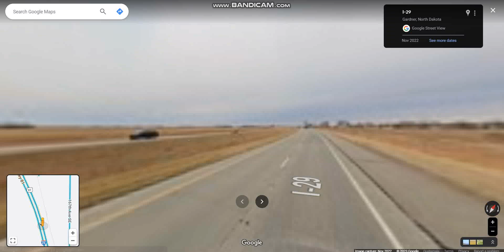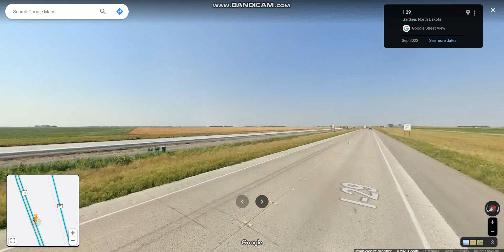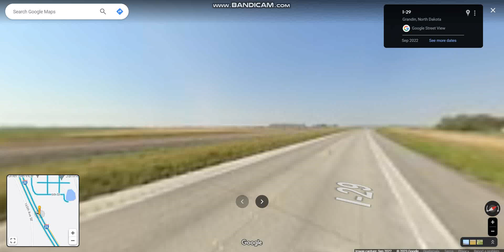Interstate 29 - North Dakota (Exits 78 to 92) northbound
Interstate 29 runs somewhat parallel to the Minnesota border to the east and passes through two major cities, Fargo & Grand Forks.